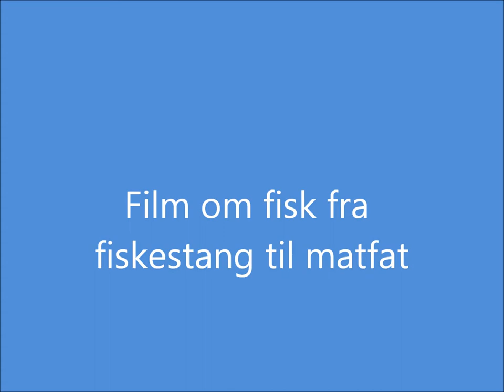Film med fisk